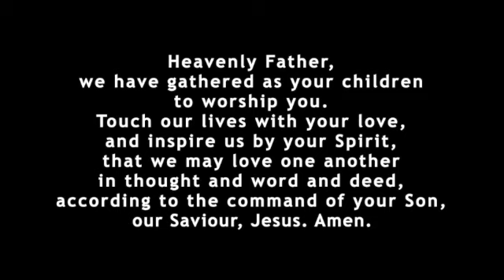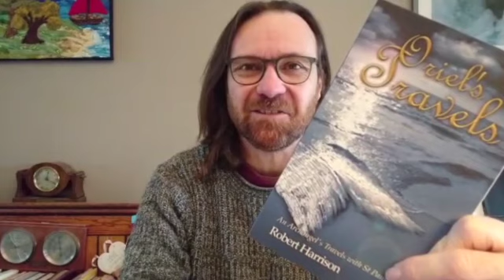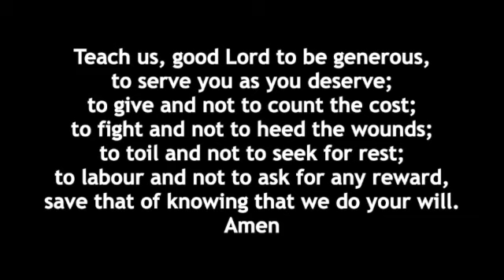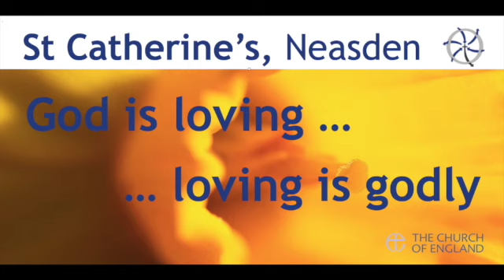Paul 21: fond farewell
God made us with both head and heart, with clever brains and powerful emotions. To live out our lives fully, we need both. St Paul was not only a very clever man, he was deeply passionate. Those who knew him well, loved him. @Home Daily Prayer from St Catherine’s.